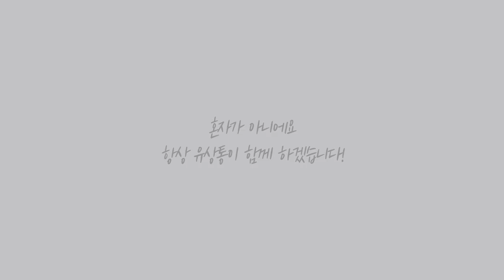[유상통] 한 시간 동안 함께 공부해요! Study with me - 도끼한국사 종우쌤ver. ㅣ계리직 ㅣ 계리직 공무원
📌혼자가 아니에요! 항상 유상통이 함께 하겠습니다!
힘든 수험생활, 유상통 선생님이 함께 하는 마음으로 Study with me 깜짝 공개!

🪓Study with 도끼쌤의 킬포인트
- 01:35 한국사 공부 시작
- 25:00 꽃받침 모먼트
- 31:00 우편&금융상식 공부 시작 (우금 암기팁 제작 과정 대공개!)

📣 Study with 유상통 열공 인증 이벤트 진행 중 (~3/27)
유상통 선생님들의 Study with me 영상과 함께 공부하고 있는 내 모습을 촬영하여
유상통 홈페이지-커뮤니티-열공릴레이에 업로드하면 이벤트 참여 완료!
열심히 공부하신 열공러분들께 추첨을 통해 선물을 드립니다~🎁